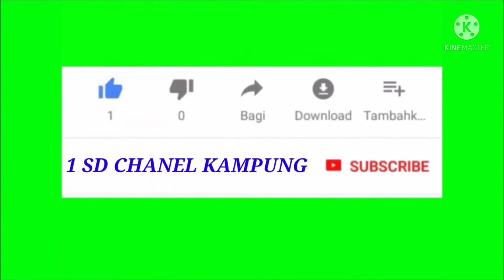SUASANA PASAR PIDODO KULON CEPIRING KENDAL JAWA TENGAH YANG RAMAI DAN SIBUK(@1SDCHANELKAMPUNG )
ASSALAMUALAIKUM BUAT SODARAKU SEMUA UNTUK KALI INI SAYA MAU BIKIN KONTEN SUASANA PASAR PIDODO KULON DI KAMPUNG ISTRI SAYA DI WILAYAH CEPIRING KABUPATEN KENDAL YANG MANA SUASANA DI PASARNYA YANG CUKUP RAMAI DAN SUPER SIBUK TEMAN TEMAN  DAN PASARNYA LUMAYAN BERSIH TEMAN TEMAN DAN BANYAK PENJUAL YANG SEDANG MENJAJAKAN BARANG DAGANGANNYA TEMAN TEMAN POKOKNYA SUASANA PASAR PIDODO KULON CEPIRING KENDAL INI KALAU PAGI HARI SANGAT RAMAI DAN SIBUK TAPI KALAU SORE SEPI DAN PASARNYA DI KONCI SEMUA TEMAN TEMAN BEGITU#1sdchanelkampung#pasar#pasarpidodokulon#cepiring#kendal#jawatengah#